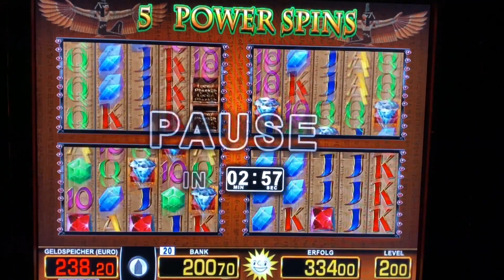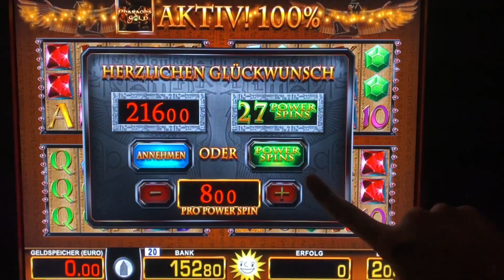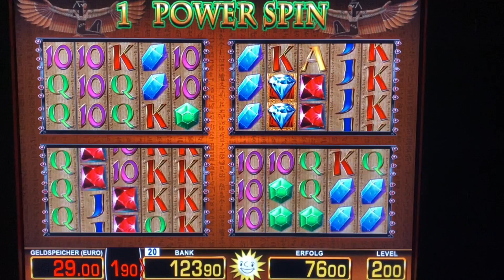Lucky Pharao auf 8€ 41 POWER SPINS🔥Freispiele MERKUR Magie Spielothek Casino zocken Spielhalle slots